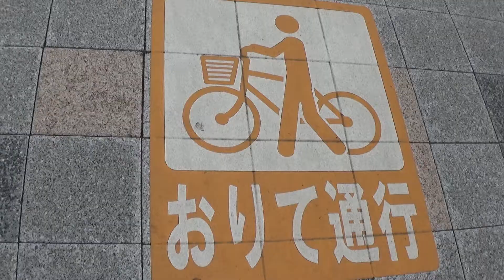30秒の心象風景11376・駅南ロータリー～JR明石駅～